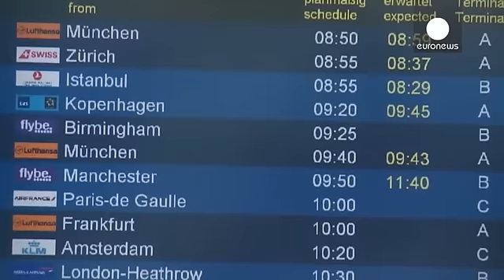First Syrian refugees arrive in Germany under EU-Turkey exchange deal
The first group of Syrian refugees to be sent to Europe "in exchange for those returned to Turkey" arrived in northern Germany on Monday.

The first planeload carrying sixteen Syrians landed in Hanover on a morning flight from Istanbul.  A similar number arrived slightly later, around midday.

The new arrivals were taken to a reception centre at Friedland in the surrounding Lower …